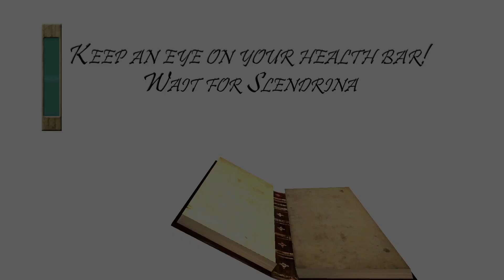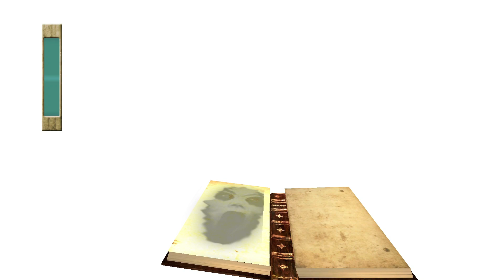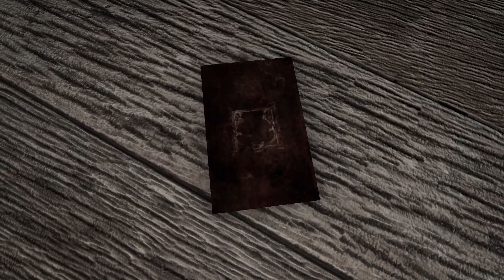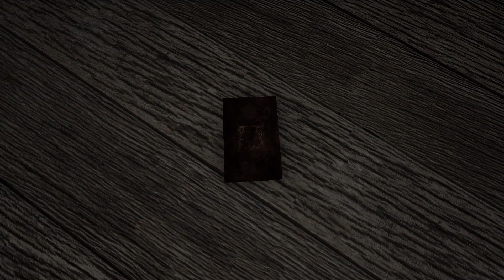Slendrina X Unofficial PC Port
Unofficial PC Port by @OmGi010
Original Mobile Game by @DVloper1

This is Slendrina X! The 10th slendrina game in this series!
This time you are a prisoner in a big castle that belongs to Slendrinas husband.
You have to escape to complete the game by finding the entrance key.
Slendrina is watching you as always and her husband is walking around the dark corridors, and he is mad.
Watch out for him and his 2 pets that bites hard.